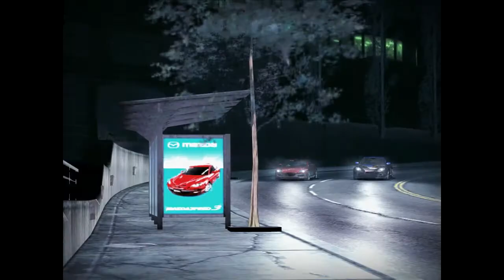CОЗДАЛИ БАНДУ,НАНЯЛИ НАПАРНИКА|Need For Speed:Carbon|#2